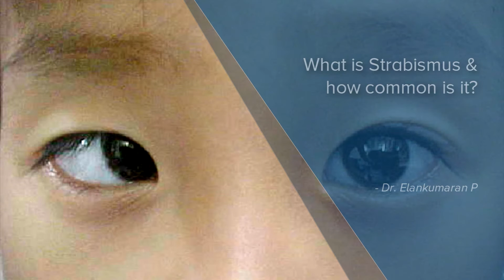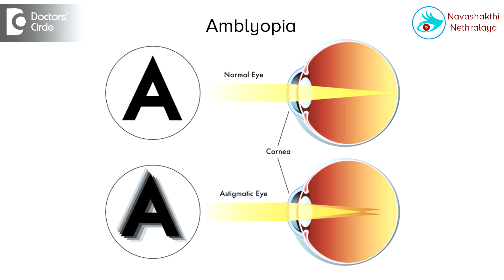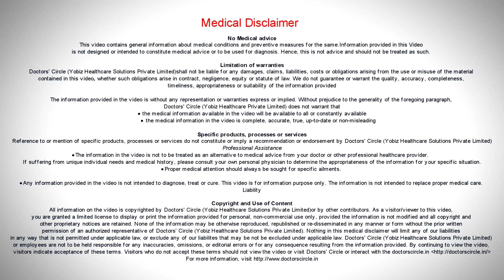What is Strabismus & how common is it? - Dr. Elankumaran P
God has gifted us 2 eyes to see with these eyes together. And for us to see together, they have to be aligned properly and move together in different directions. When it is not happening, then it is called a s strabismus or squint. One eyes looks straight and the other eye is crossed, and when it is  inside, it is  called as esotropia and it is outside it is  called as exotropia. It is  common in children, though there are not  Indian studies available, the  American Ophthalmologic Society has  found that almost  4% of the  e  children, coming to eye hospitals have  got  a squint or  a strabismus. It is  very important to detect this in the early age as if it is not treated correctly, then it might land in what is called as lazy eye or  amblyopia, which cannot be  treated, after  7 years of age. Treatment of strabismus or squint starts with a simple glasses, that are prescribed by the eye doctor. If it does not improve with those glasses or if the strabismus or squint is too large, then the eye doctor might prescribe a surgery. A very simple surgery where the eyes are aligned and after it he gives the eye glasses which needs to be worn.